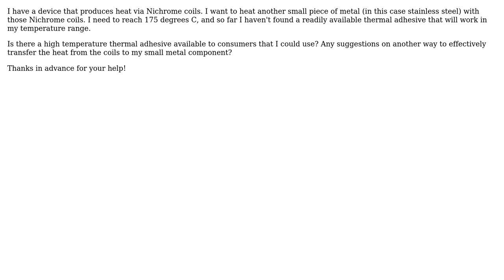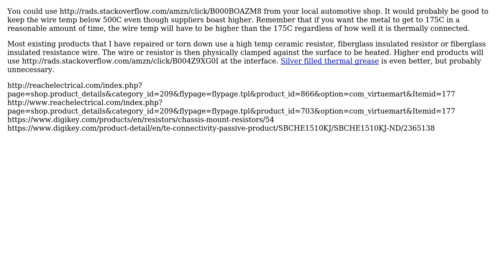Heat Transfer From Resistance Element to Metal Component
With thanks & praise to God, and with thanks to the many people who have made this project possible! You are responsible for your own actions.